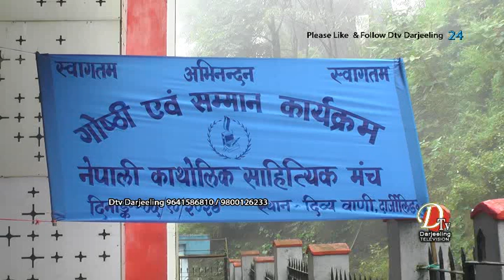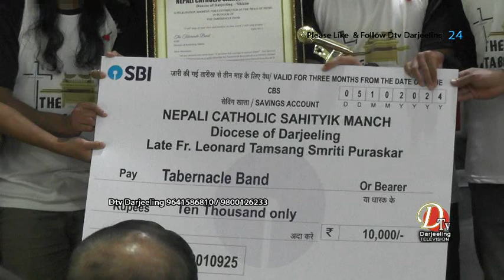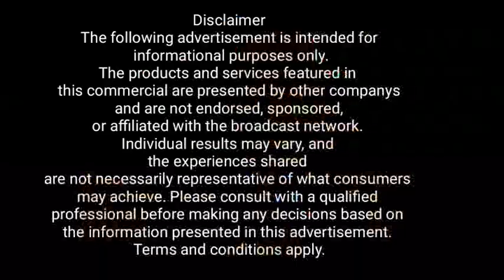नेपाली काथोलिक साहित्यिक मञ्च दार्जीलिङको "गोष्ठी एंव एंव सम्मान कार्यक्रम 2024 " सम्पन्न ।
नेपाली काथोलिक साहित्यिक मञ्च दार्जीलिङ धर्मप्रदेश को आयोजनामा आज स्थानीय दिव्यवाणी प्रेक्षा गृहमा "गोष्ठी एंव एंव सम्मान कार्यक्रम 2024 " सम्पन्न  गरियो ।